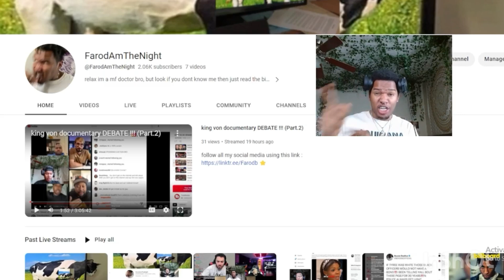florida man got in trouble at school